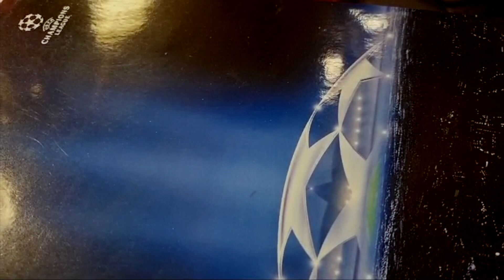Bosse Petersson om Lazio - Bayern München & PSG - Real Sociedad i Champions League Åttondelsfinaler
- Under 2.5 mål i båda dessa matcher i en dubbel

Spelet läggs med X3000 till fina oddset 3.79

Saknar du konto? Ta del av marknadens bästa bonus

Speltipset går att läsas tillsammans med många andra spel denna dag hos